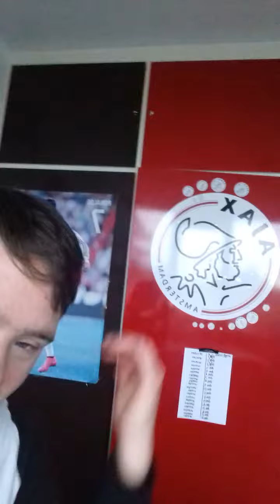21 januari 2021